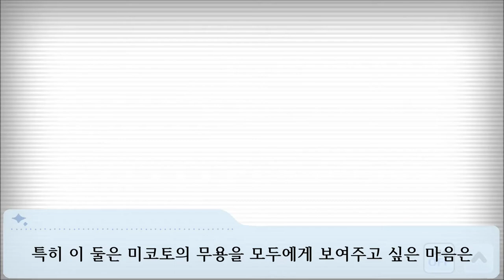감사란 무엇인가, 성과란 무엇인가, 루카와 니치카가 보여주고 싶은 미코토란? [SHHis 감사제 탐구-2]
THE IDOLM@STER SHINY COLORS
SHHis 감사제